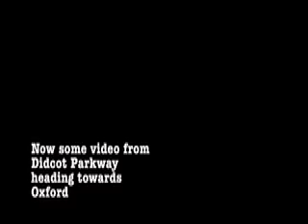Didcot, Bath and Westbury Trains 2010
A collection of videos and pictures from my day out to Westbury when I went for a job interview (I got the job) Included is some dodgy photos of Bath and Westbury and video of Didcot Parkway. A variety of traction HST, Turbos, 59, 60, 66, 67 GWR Railcar and a lost 08 shunter

The music is cooper temple clause, way out west and is used for the purpose of being enjoyed and nothing else